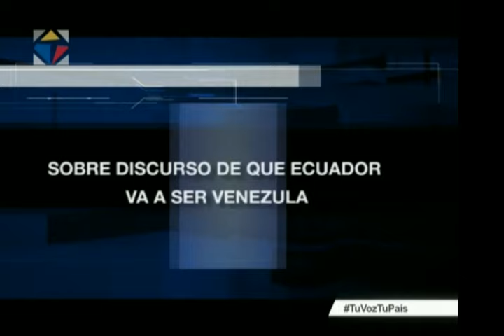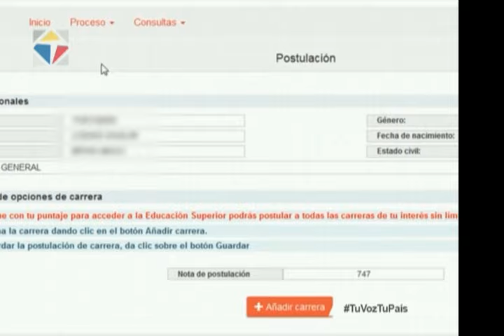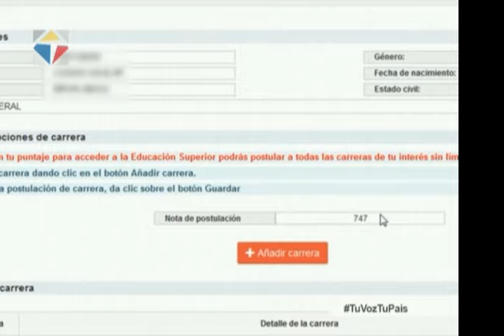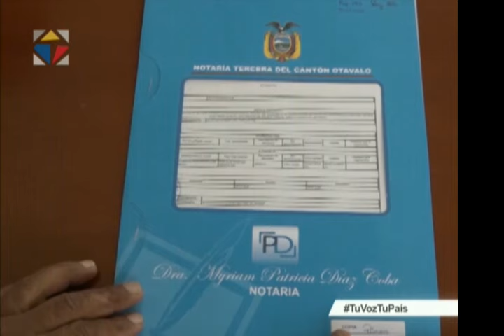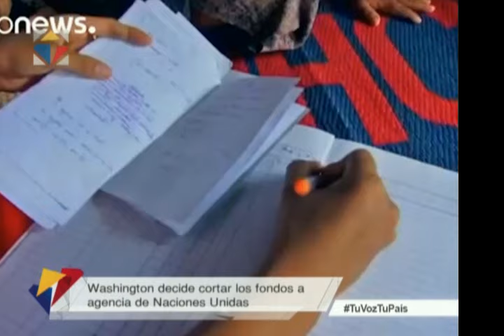Noticiero Ciudadano, primera emisión 06/04/2017